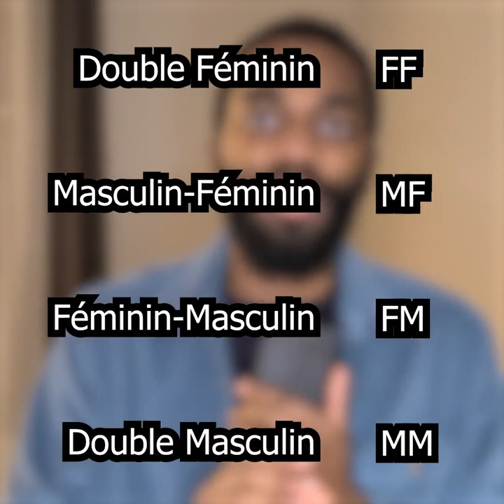Les sexualités des types MBTE !